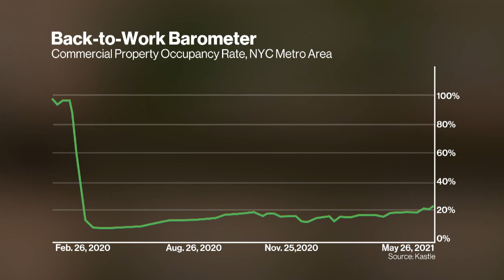Workers Are Better Together, Says Blackstone's Gray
Blackstone President and Chief Operating Officer Jon Gray says workers are better together in the same office. He talks about the future of commercial real estate after the Covid-19 pandemic on "Bloomberg Wealth with David Rubenstein.”